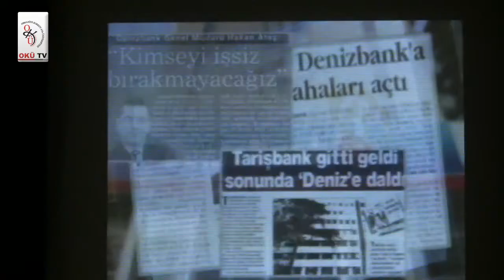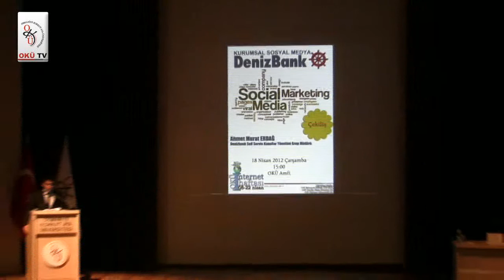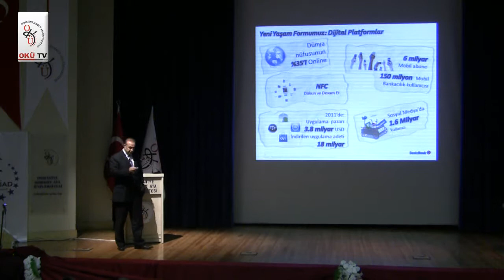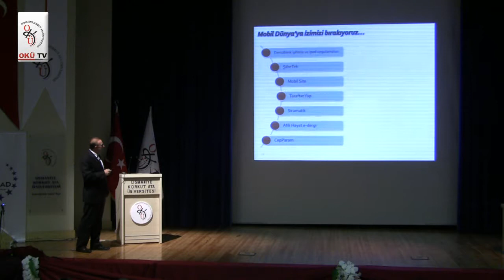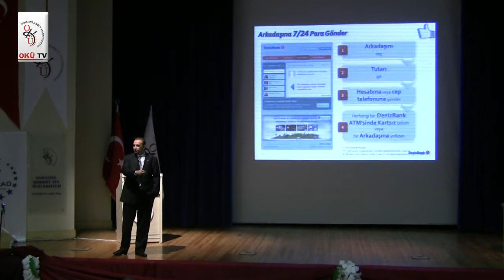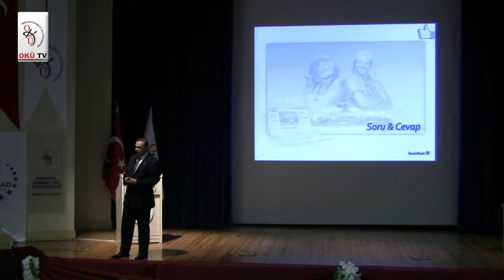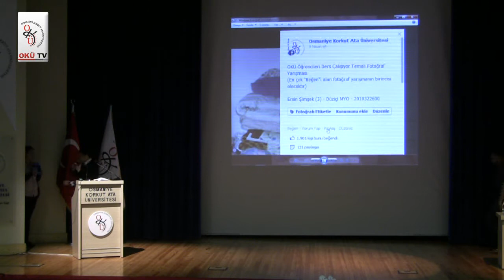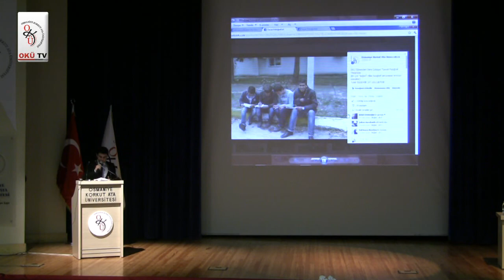Kurumsal Sosyal Medya Yöneticiliği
Denizbank Self Servis Kanalları Yönetimi Grup Müdürü Ahmet Murat ERDAĞ'ın konuşmacı olarak katıldığı programda ERDAĞ, Denizbank'ın kuruluş süreci ve sosyal sitelerde yayılımından bahsetti.

ERDAĞ, Denizbank'ın internet üzerinden gerçekleşen ticari işlemlerin farkında olduğunu, bu nedenle internet üzerindeki sosyal paylaşım sitelerinde bankacılık işlemlerini geliştirmek için yoğun çaba gösterdiklerini söyledi.Haberin Devamı İçin Tıklayınız